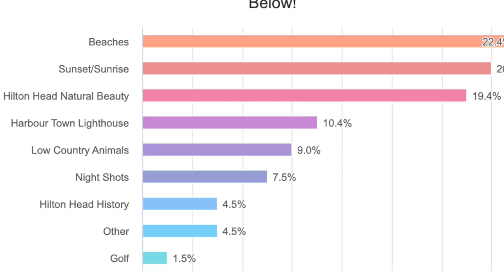Thursday3 VIVID Art Gallery 01 13 2022 Give the people what they want!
This week we share the survey results of what people wanted to see more of in 2022. Number 1) Beaches, Number 2) Sunrises and Sunsets and Number 3) Hilton Head's Natural Beauty.  So to kick off the year, Jeff presented three new shots, one sunrise and two sunsets, that showed how the sun's location will move through out the year.

Jeff Keefer's  pictures are for a cause that matters. The VIVID Art Gallery raises money to find a cure for Parkinsons by donating the proceeds to the Michael J. Fox Foundation for Parkinsons Research.

Come down to TheShopsattheSeaPinesCenter to visit the gallery in person. We'll even call you in a gate pass.